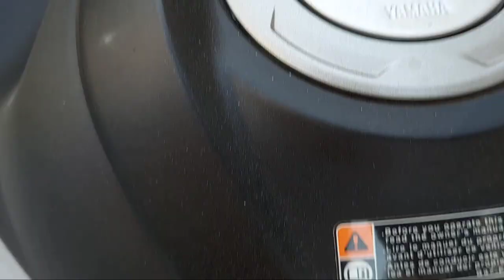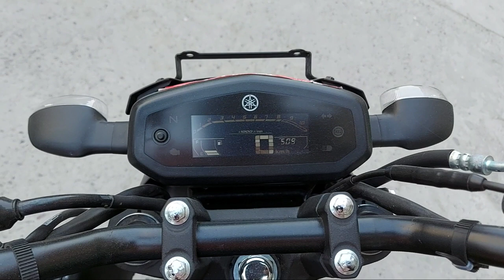Yamaha FZS V-3.0 BS6 2022 | Ride and Review | Price | Milage | Performance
This is new Yamaha fz-s bs-vi 2021 new model and version 3.0
I have reviewed it with details and showcased the unique features company has provided in it,
this bike is the best in it's price segment with an awesome bulky look.

yamaha fz-s
ride and review